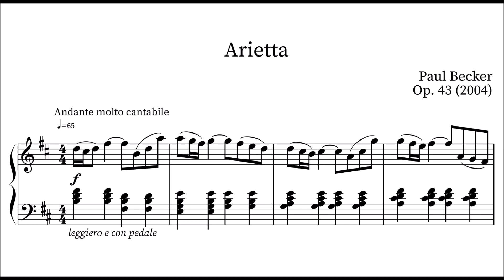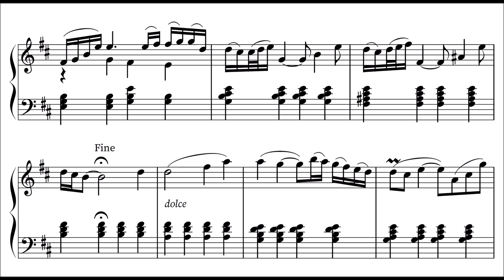Paul Becker: Arietta, Op.43 [2004]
This piece is another viewer submission and a small neo-Baroque da capo-Arietta which Paul composed with the beautiful oboe pieces of Marcello et al. in mind. In my opinion this is beautiful small Arie, with a good flow, nice melodies and convincing major section at the end. (transition)

The composer was born in 1960 in the Netherlands but has been living in Sweden for almost 40 years now. He has been composing music since his early twenties and three of his compositions have been performed at public concerts, among others a piece for oboe and string orchestra, an Ave Maria for soprano, cello and organ, as well as a short piano piece. As a composer  he is self-taught, with approximately 60 pieces over the years, many of them composed for piano solo.